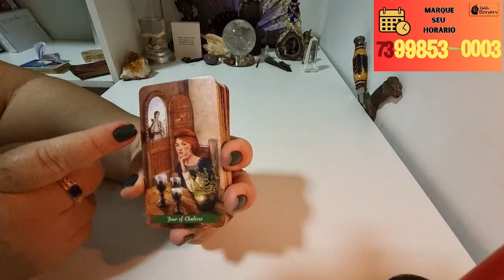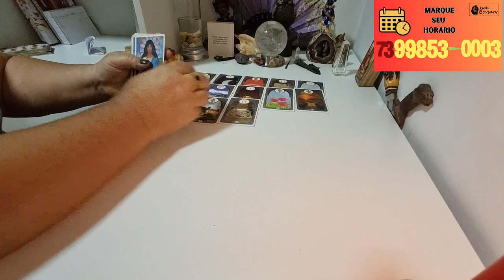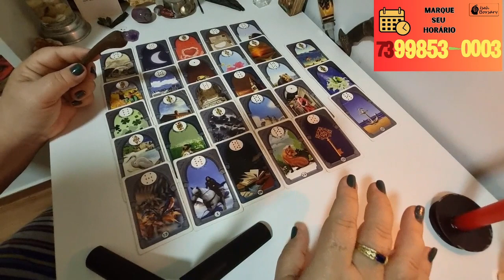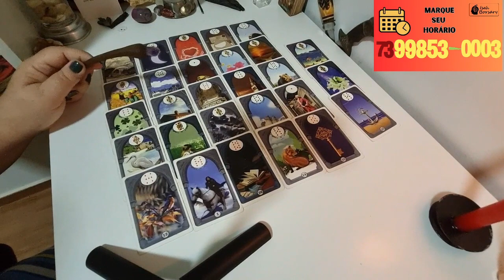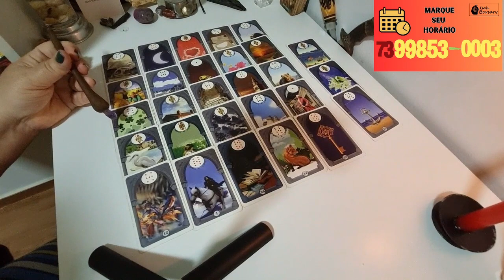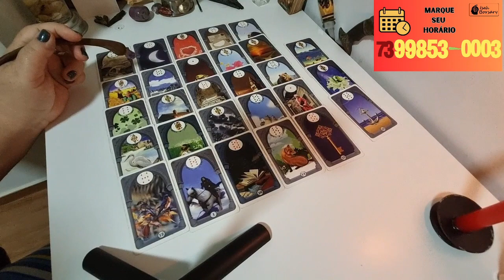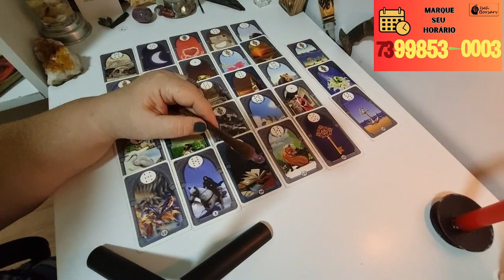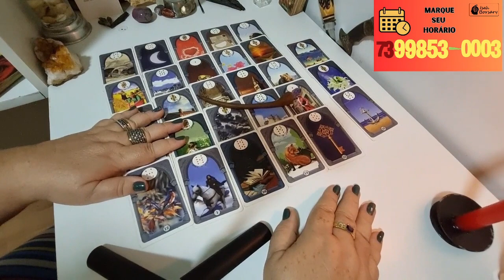AQUÁRIO - REVELAÇÕES IMPACTANTES E PODEROSAS DONA ROSA VERMELHA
Isah Borsary
Instagram.: @ciganaisolde